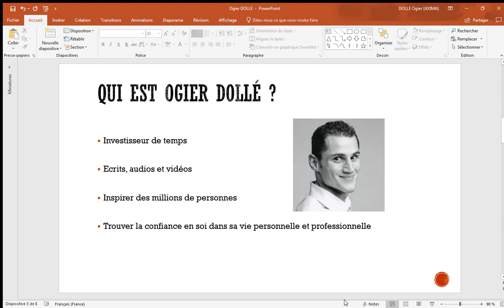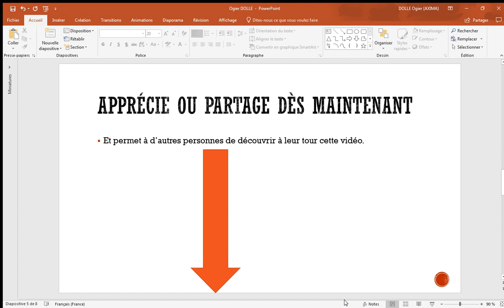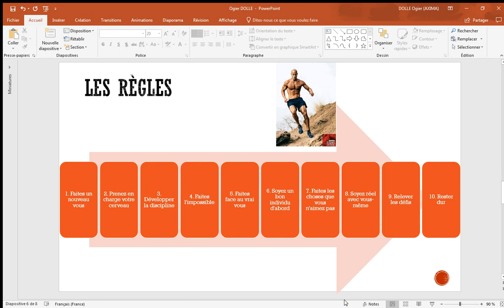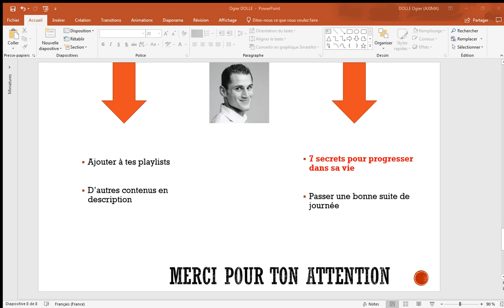Entrepreneur DAVID GOGGINS Ses 10 règles d'or en français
Clique-ici pour découvrir l'Entrepreneur DAVID GOGGINS Ses 10 règles d'or en français
🥇 Tu penses savoir qui est David Goggins ou tu aimerais le connaitre ?
Dans cette vidéo on en parle en français.

▬▬▬▬▬▬▬▬▬▬ ENGAGEMENT ▬▬▬▬▬▬▬▬▬▬▬

▬▬▬▬  LE BLOG Responsable-Affaires d'Ogier DOLLÉ ▬▬▬

▬▬▬▬  Les astuces et idées de la vidéo ▬▬▬

David Goggins  est membre de la marine américaine et ancien membre du groupe de contrôle aérien tactique de la USAF.
Il a servi en Irak et en Afghanistan.
C'est un coureur d'ultra-marathon, un cycliste d'ultra distance et un triathlète.
Il est le seul membre des forces armées américaines à avoir suivi la formation SEAL, l’école de gardes militaires de l’armée américaine et la formation de contrôleur aérien tactique de la Force aérienne.
 Il a recueilli plus de 2 millions de dollars pour la Special Operations Warrior Foundation.
Il est en train d'écrire un livre, "Built Not Born", sur son mode de vie, ses exercices et son régime.
La sortie est prévue pour le 7 mai 2019.

1. Faites un nouveau vous
2. Prenez en charge votre cerveau
3. Développer la discipline
4. Faites l'impossible
5. Faites face au vrai vous
6. Soyez un bon individu d'abord
7. Faites les choses que vous n'aimez pas
8. Soyez réel avec vous-même
9. Relever les défis
10. Rester dur